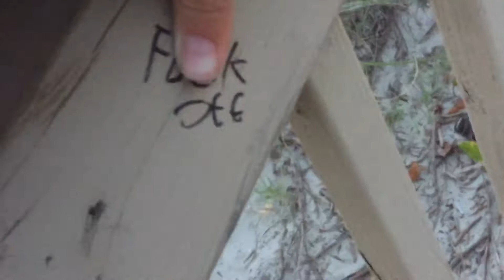Hilton Head trip part 5